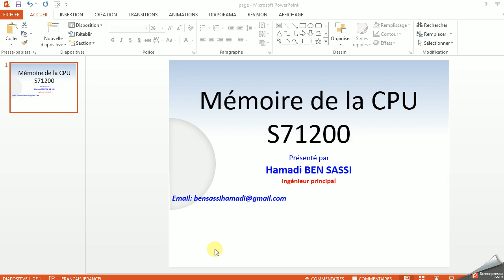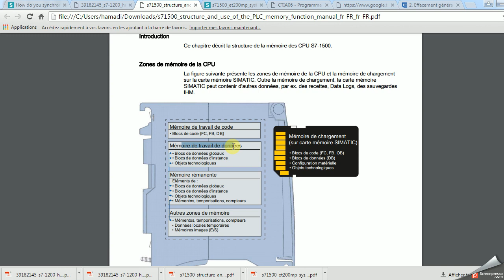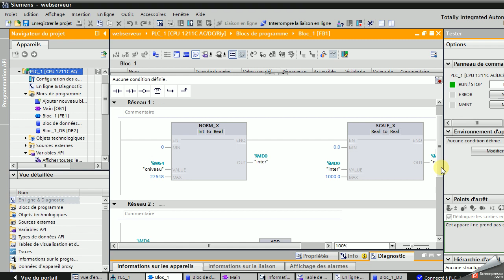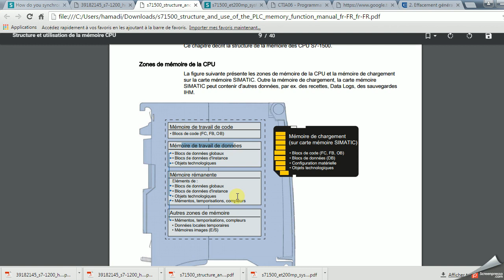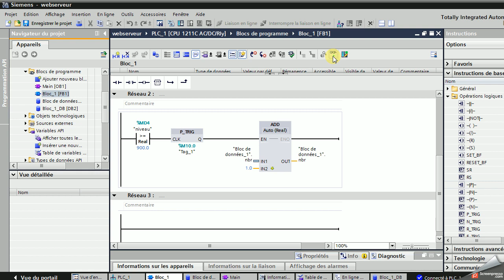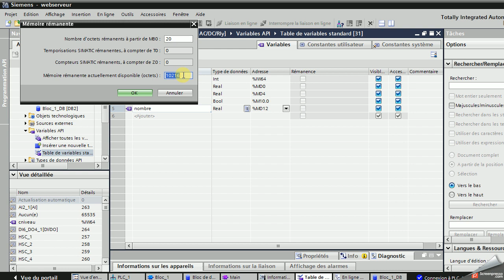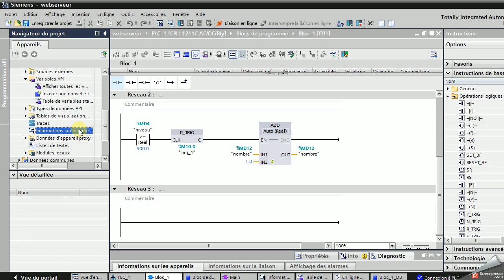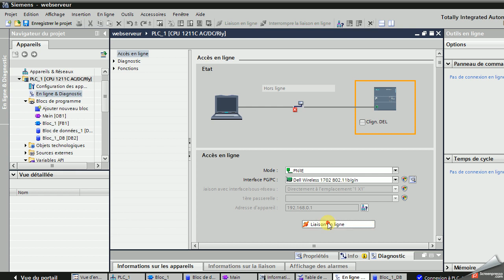TIA PORTAL: Mémoire de rémanence